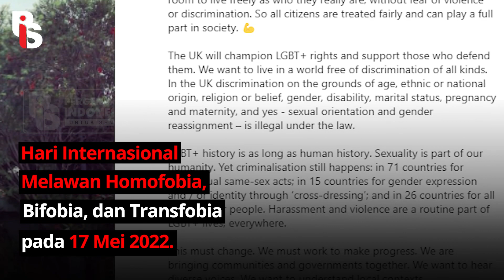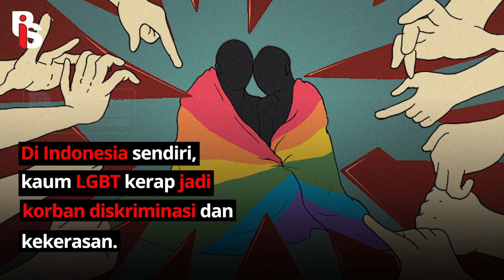KEDUBES INGGRIS DIKECAM KARENA KIBARKAN BENDERA PELANGI I Cindy Florencine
Akun Instagram @ukinindonesia memposting foto pengibaran bendera Pelangi di samping bendera nasional Inggris dan foto ini diposting pada 18 Mei lalu. Bendera Pelangi adalah bendera yang identik dengan kaum lesbian, gay, biseksual dan transgender atau LGBT. Menurut Kedubes Inggris, Inggris akan selalu terdepan dalam pemenuhan hak-hak kaum LGBT. Inggris mengininkan dunia yang bebas dari semua bentuk diskriminasi, baik yang berbasis orientasi seksual, agama, dan keyakinan. Dan tetapi seperti yang diduga, postingan itu mengundang komentar dari berbagai pihak, contohnya oleh ketua MUI Pusat, Cholil Nafis yang menurutnya kedubes Inggris tidak menghormati norma hukum yang ada di Indonesia dan perlu ditegur. Di Indonesia sendiri, kaum LGBT kerap jadi korban diskriminasi dan kekerasan. Meski begitu, menyatakan dukungan terhadap kaum LGBT secara demonstratif di Indonesia nampak tidak strategis dan justru bisa membuat penerimaan kaum LGBT oleh masyarakat secara alamiah menjadi terhambat. MARI KITA DUKUNG TERUS PERLAWANAN TERHADAP DISKRIMINASI!